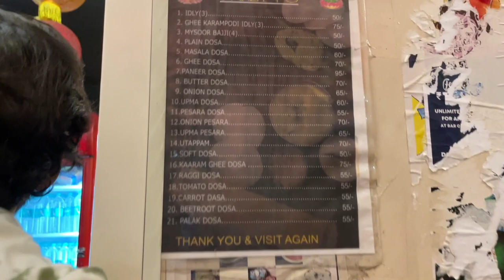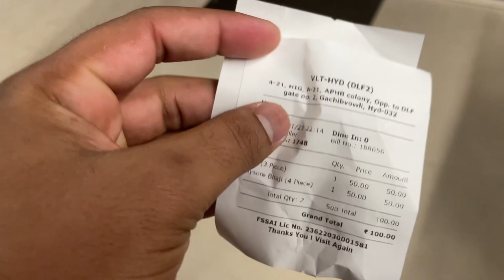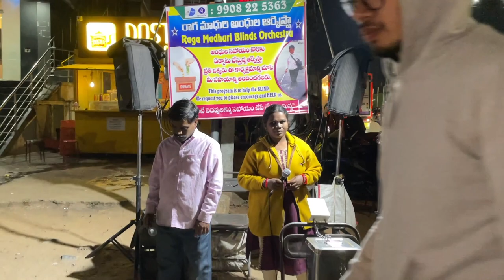South Indian Food || Mysore Bonde || best food in Hyderabad || telugu Song